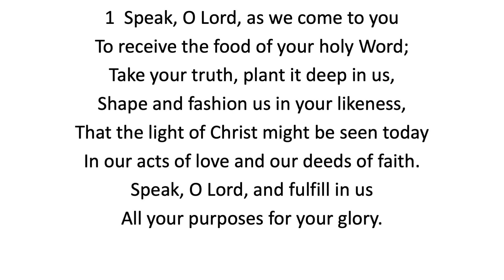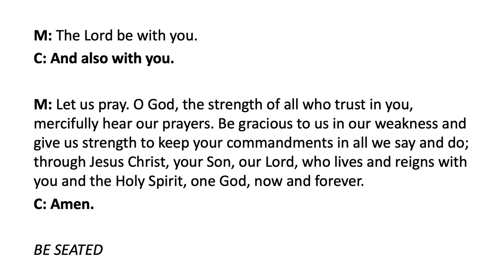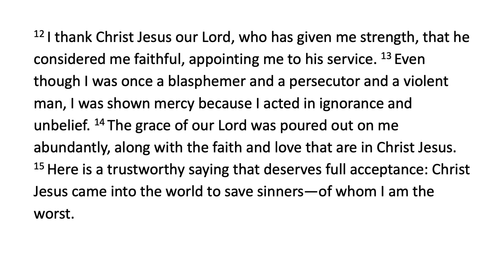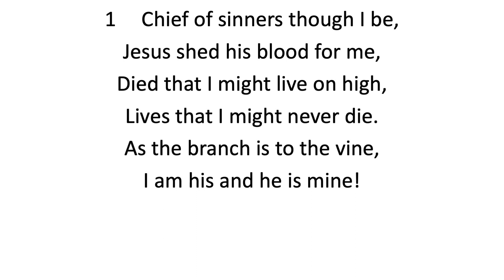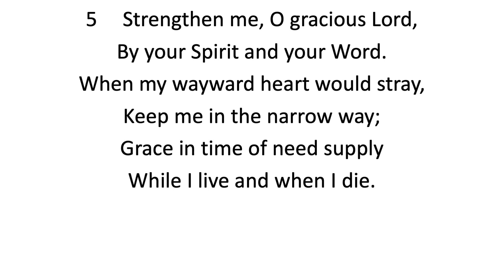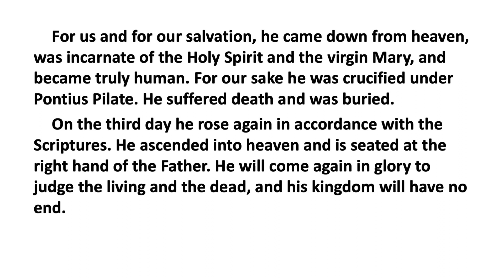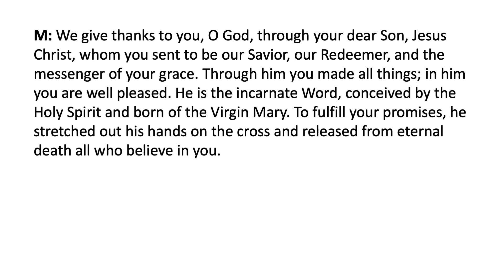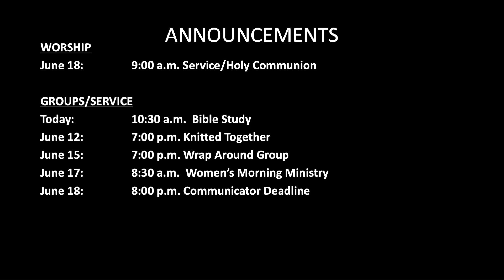Into the Ministry: Sent by God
Exodus 3:1-15
6/11/23